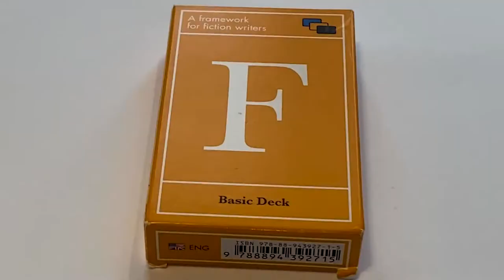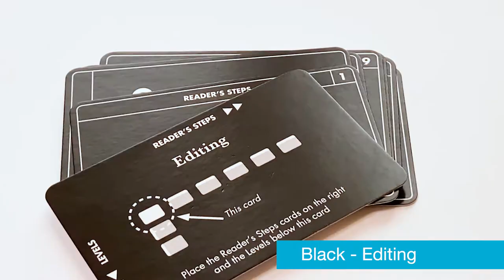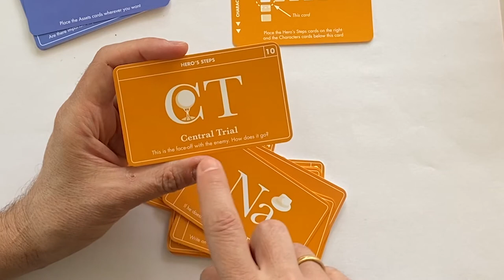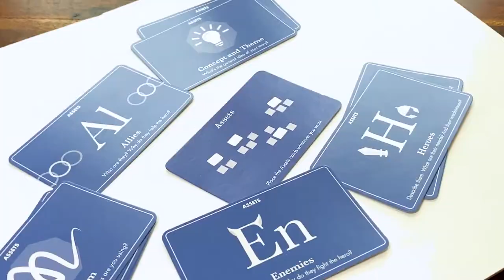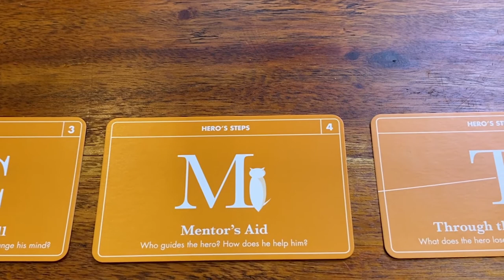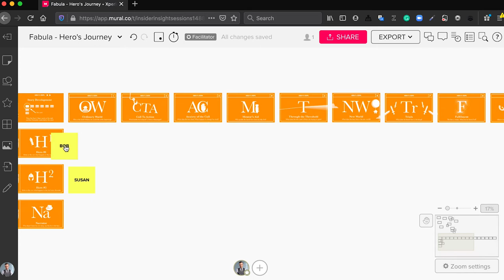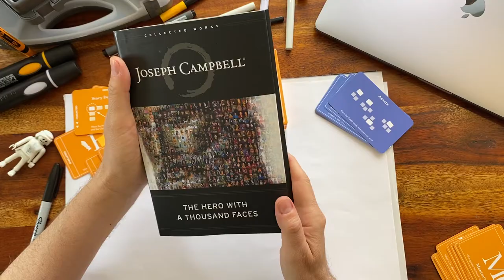Let’s get our stories straight - Fabula, a framework for Fiction writers (and experience designers)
Breaking out the Hero’s Journey, with the help of the Fabula Tool, to gain control of the narrative’s that you are developing with your customers.

I recently made an argument that we need to get better at constructing narratives in business. In this video, I introduce a few tips, a framework to help your structure your stories and journeys along with a tool that will help even the most novice designer find their way.

Books:
The Hero with a Thousand Faces, Joseph Campbell
Designing Experiences, J. Robert Rossman and Mathew D. Duerden
Building a StoryBrand: Clarify Your Message So Customers Will Listen, Donald Miller
Computers as Theatre (2nd Edition), Brenda Laurel